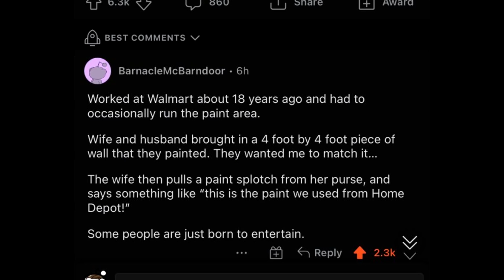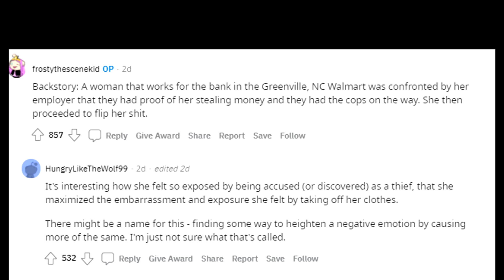You're Bad at Walmart! #41